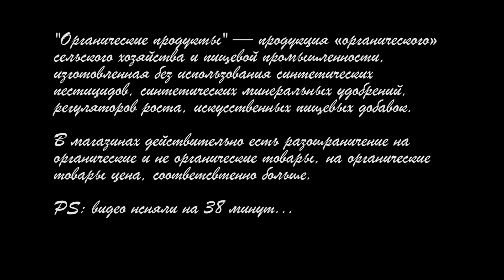Продукты в Канаде. Prat 1. Органическая еда.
Новая почта для заказа резюме: Предполагается, что органические продукты спасут мир, ведь они выращены и изготовлены без синтетических удобрений и добавок. Но органика органике рознь, и мир спасти ей явно не под силу.
Это значит, к примеру, что органическая говядина «сделана» из коровы, которая паслась на лугах вдали от людей, заводов и дорог, не знала ни гормонов, ни антибиотиков и лечилась одной лишь гомеопатией. Органический огурец в свою очередь произрастает на экологически чистом грунте, в который последние 20 лет не попадало ни капли химикатов. И если этот огурец удобряется, то только навозом из-под экологически чистой коровы. Разумеется, ни гербицидов, ни прочих пестицидов на органической ферме не держат.
Сегодня продажи органики составляют всего 1–2% от общего мирового оборота сельскохозяйственной продукции. Энтузиасты предрекают увеличение органической доли до 10–50%. Но эта цифра кажется завышенной, поскольку конечная цена на экотовары вдвое выше стоимости обычных продуктов. Если учесть темп роста перенаселения планеты, потребительской активности человечества в целом и истощения почвы, становится ясно, что органическая еда — это роскошь, которую может себе позволить лишь незначительный процент населения Земли.

Еще я вспомнил о бедной матери великого американца Абраама Линкольна, которая умерла, выпив молока от коровы, свободно пасшейся на лугу с ядовитой травой змеиный корень.